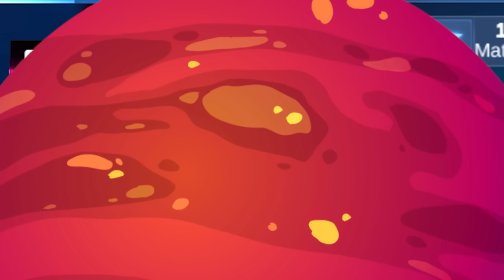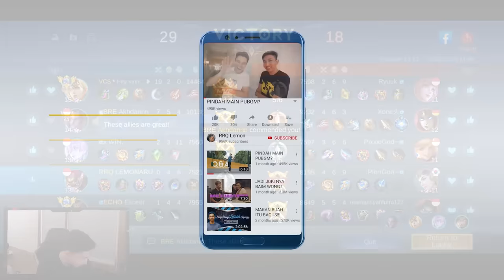FANNY GAK PERNAH DAPET BUFF SAMPE AKHIR GAME KARENA HANZO MID!!! - Mobile Legends